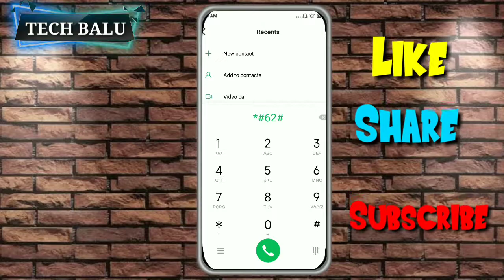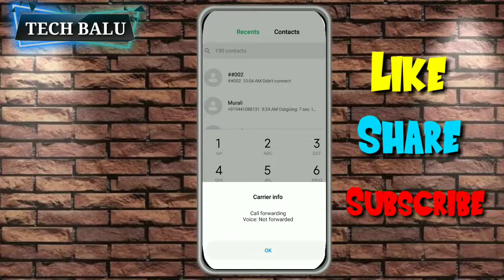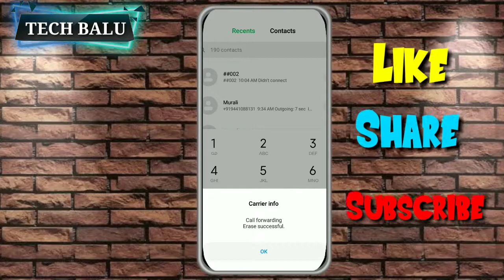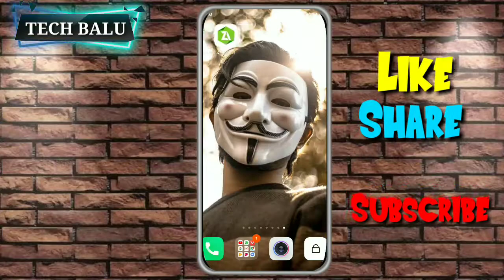How to know if my mobile is hacked or not? How to prottect my mobile from Hacker Telugu